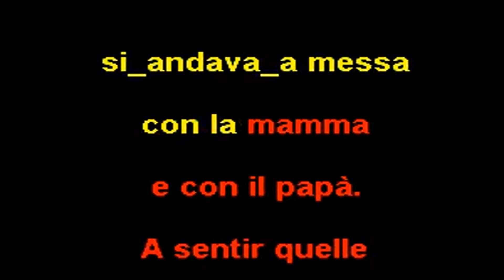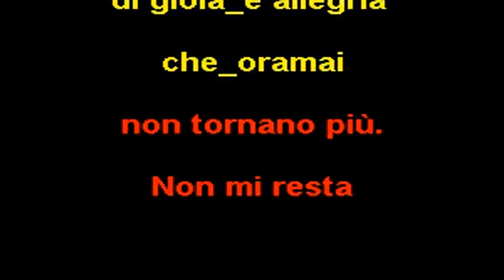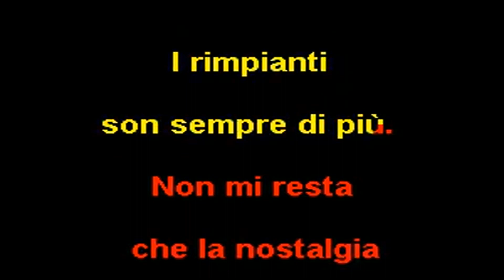IL TEMPO CHE FU lento orchestra spettacolo Enrico Negro & la Musica dal Vivo canta Romina Tabbia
IL TEMPO CHE FU
 lento cantato
voce solista Romina Tabbia
orchestra spettacolo Enrico Negro & la Musica dal Vivo

ed. musicali il Canguro AT

Basi mp3, midi, spartiti e  videoclip scaricabili gratuitamente sul sito
Anche disponibile arrangiamento per formazione bandistica librettabile!